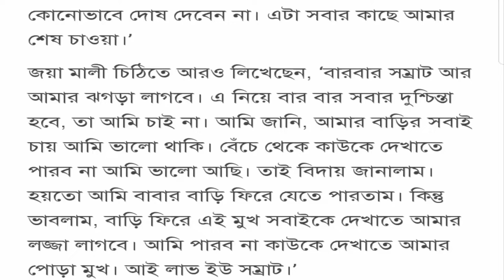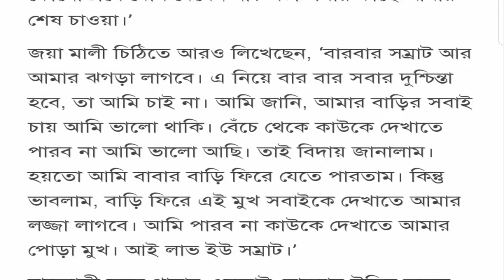আত্মহত্যার আগে জয়ার আবেগঘন চিঠিতে লেখা "আই লাভ ইউ" সম্রাট।তোমার কোন দোষ নেই।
This channel may use some copyrighted materials without specific authorization of the owner but contents used here fails under the "Fair use".Copyright Disclaimer under section 107 of the Copyright Act 1976,allowance is made for"Fair use" for purposes such as criticism,comment,news,reporting,teaching,scholarship,education and research.

আত্মহত্যার আগে জয়া একটি চিঠি রেখে যায়।যে চিঠিটি মানুষ দেখার পর কিছুটা অবাক হয়ে যায়, যে একজন মানুষ এতটা সেক্রিফাইস করতে পারে।